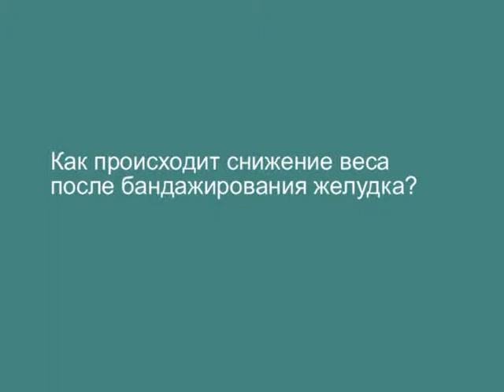Как происходит снижение веса при бандажировании желудка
Как происходит похудение после бандажирования желудка